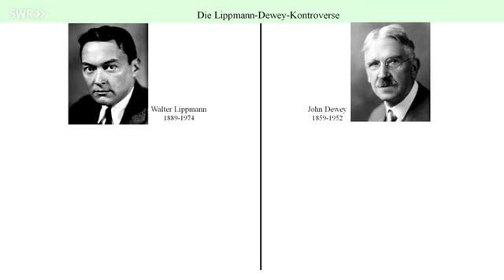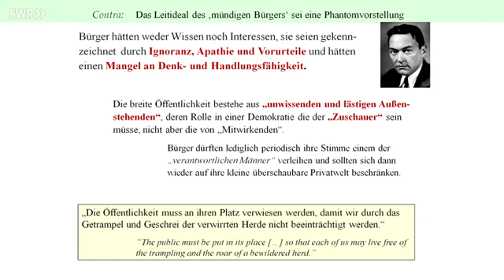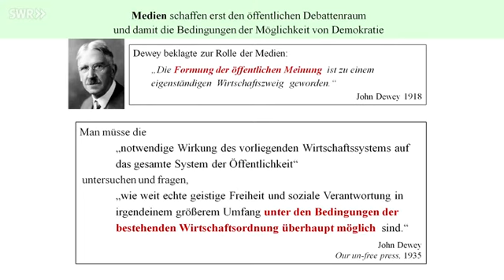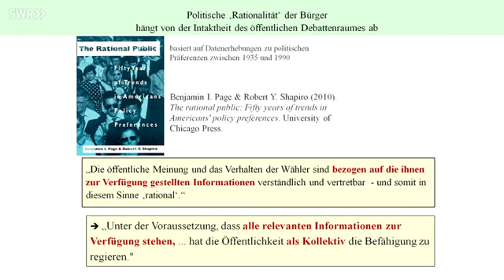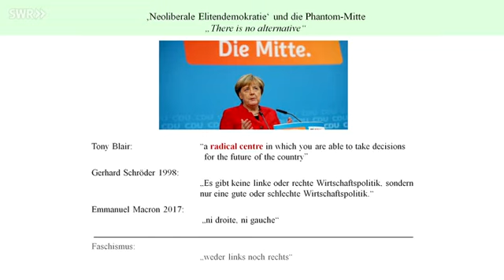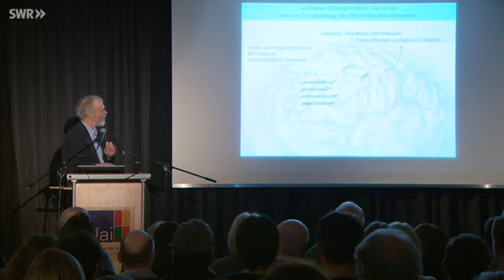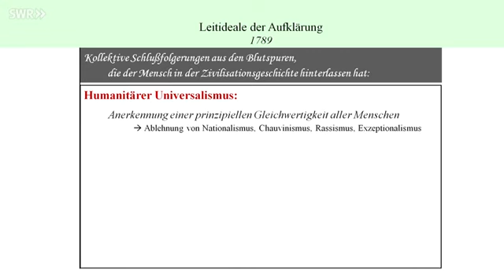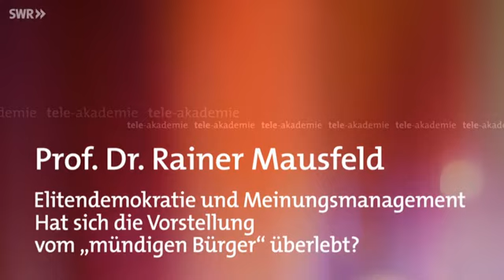Rainer Mausfeld: Elitendemokratie und Meinungsmanagement (SWR 2018)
Ausgestrahlt am 2. Dezember 2018 im Rahmen der Sendereihe "Teleakademie" des SWR, Link zur Sendung